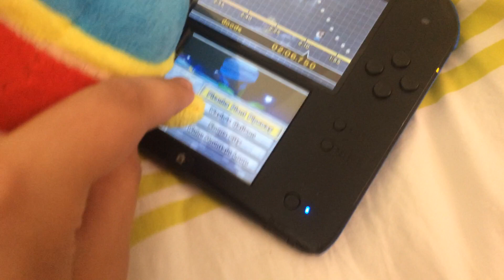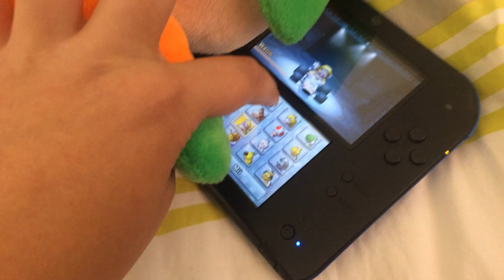Eric Cartman’s Favourite Game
Cartman plays a game with his friends!

Originally created in 1st May 2021